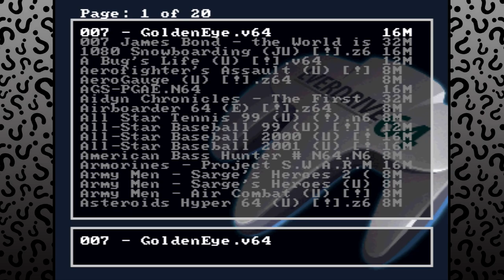Mystery Mondays: Week 04 - (N64) Super Bowling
Hello everybody and welcome back to Mystery Mondays!
What game will we be playing this week? Find out now. ;)